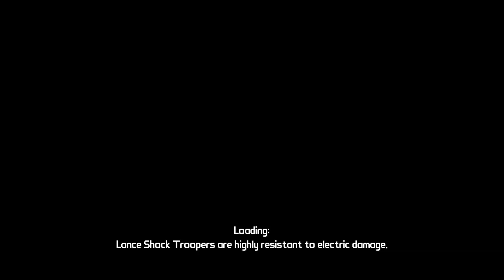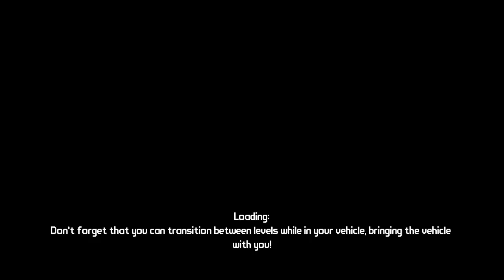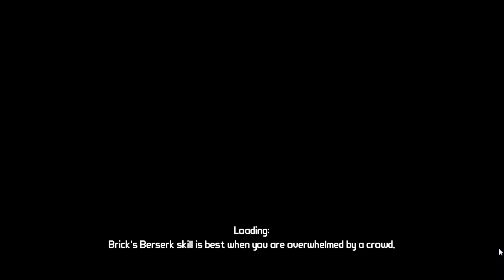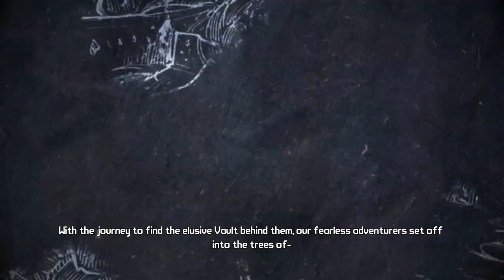Loot Stolen, Again! - Ep71 - Borderlands w/ Friends